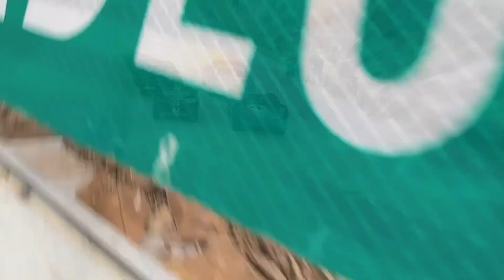The Daydreaming in Widescreen 500